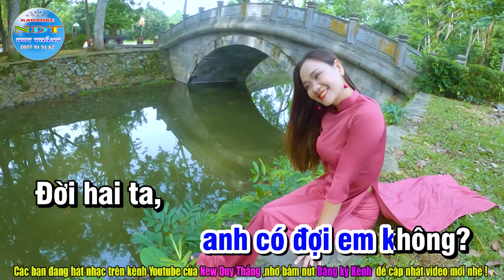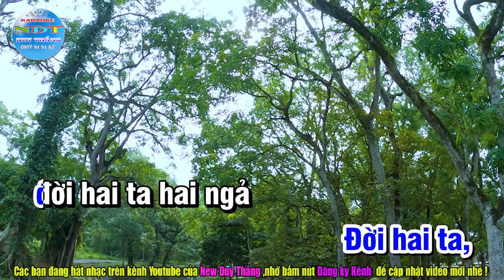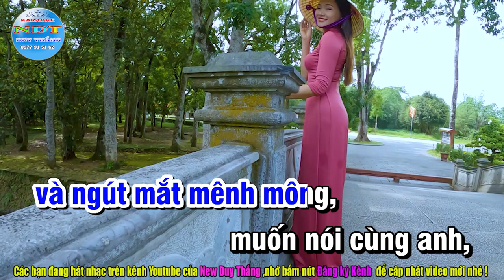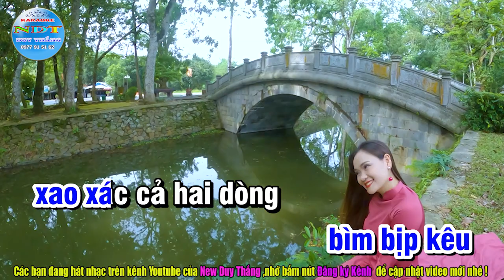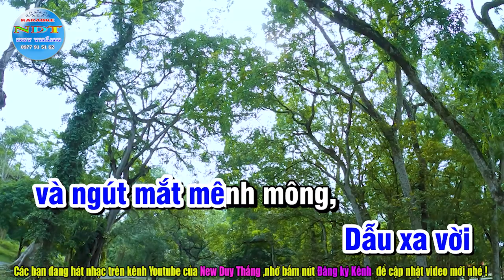Thì Thầm Với Dòng Sông Karaoke Tone Nam Duy Thắng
Tên bài hát : Thì thầm với dòng sông
Sáng tác     : Thuận Yến
Thể loại      : Karaoke nhạc sống
Trình Bày   : Keyboad Duy Thắng